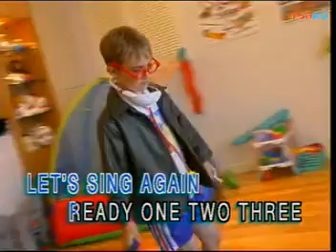《Sing Along & Learn》16 - Miss Polly Had A Dolly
Family Daily Lives